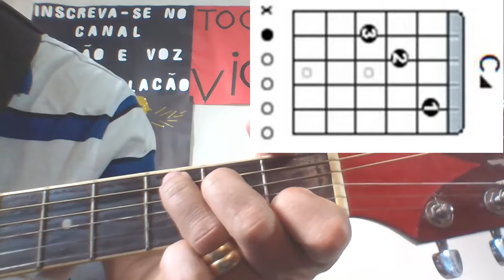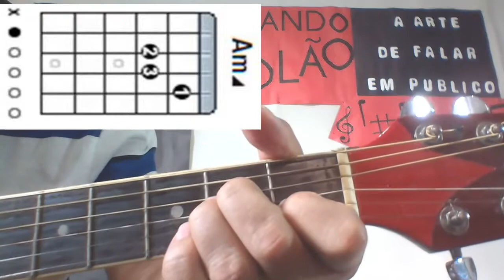COMO TOCAR A MÚSICA JÓ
VOU TE ENSINAR A TÉCNICA MAIS FÁCIL E RÁPIDA PARA TOCAR TODAS AS MÚSICAS NO VIOLÃO; VAMOS COMEÇAR? ENTÃO VEM COMIGO!!!